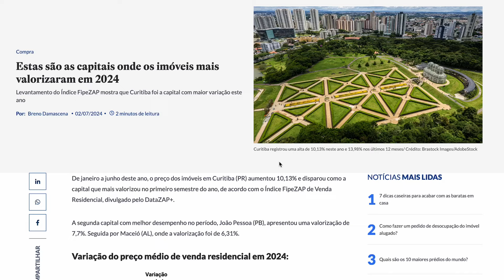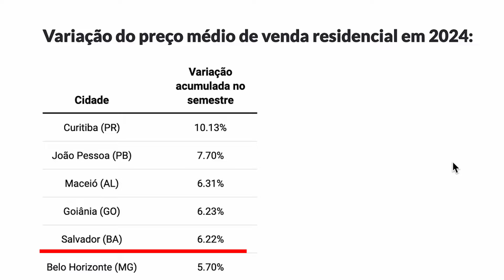Verdade ou mentira: Davi Brito triplicou seu patrimônio com imóveis?